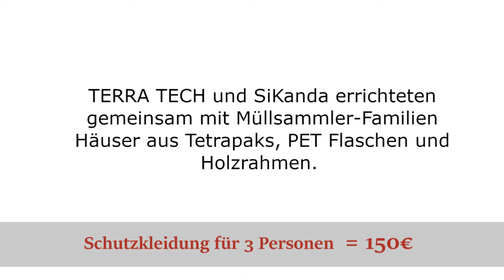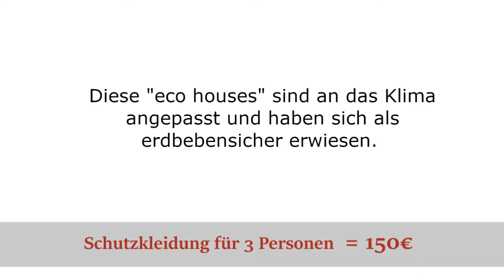TERRA TECH Adventskalender - Tag 17 - Maus-Tag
Wir wünschen allen bisherigen Gewinner*innen viel Freude mit ihren Gewinnen und allen Adventskalenderbesitzer*innen weiterhin viel Erfolg!

Hier ein Video aus unserer Bildungsarbeit in Deutschland. Gemeinsam mit kleinen Maus-Fans haben wir interaktiv unsere Projekte erkundet.